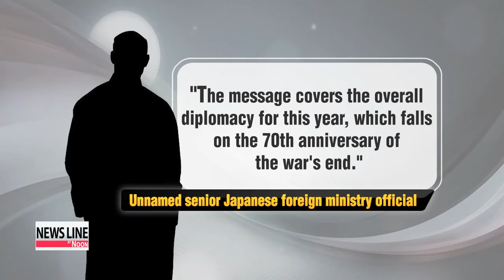Bipolar Shinzo Abe deny Japan war crimes but hate Nazi?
This two face bipolar Shinzo Abe is the leader of Japan.  Can you really trust this bipolar fruitcake or Japan?  For the photo shoot, he is sitting in Unit 731 trainer which symbolize human experiment for chemical and biological weapons.  Shinzo Abe is grand son of Class A war criminal under Hideki Tojo who bombed Pearl Harbor and responsible for policy of torture & killing POW.  He forgot to mention that his grand father is responsible for killing Jewish American POW fighting Japan during WW2.